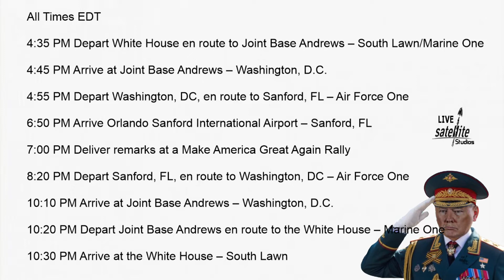President Donald Trump’s Schedule for Monday, October 12, 2020